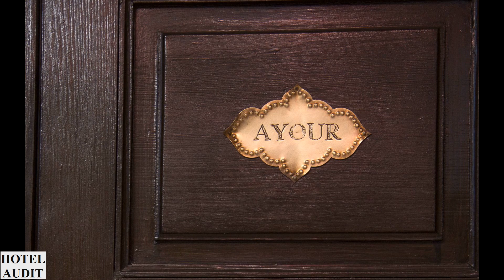Африка Africa Marrakech Марокко Марракеш Riad Maud Риад Мод 1 Hotel Audit Отель Аудит